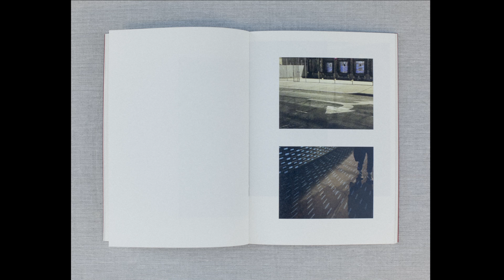Footfalls Echo Freya Copeland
Photobook by Freya Copeland
€45.00
Image of Footfalls Echo By Freya Copeland
First Edition Sold Out!! - New expanded second edition.

This is the expanded second edition with new special features, including a new Essay by Anna Hanlon.

Footfalls Echo explores loneliness and disconnection suffered in major modern cities in a time of increased promise and opportunity of wider personal interaction created by the internet and social media platforms.
The book is bound and presented as a personal diary, tracing movements and thoughts through a city promising to be your friend while at the same time rejecting you at each turn. The three distinct image styles present the viewer with three modes of connecting with place, the endeavour being to come to terms with this unrealised attempt.

Footfalls Echo is a photobook comprised of 63 pages with 31 colour photographs and 27 black and white photographs. All photographs were shot in and around New York City in 2015 on two olympus AX1’s and a Nexus 5 smart phone with the exeption of 6 medium format colour still life shots in Berlin from a Mamiya 67rb.